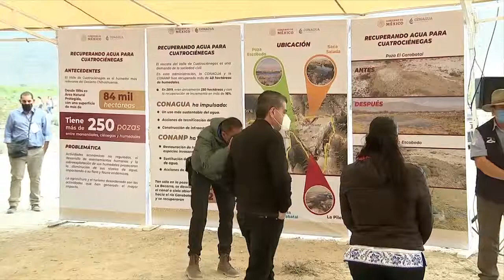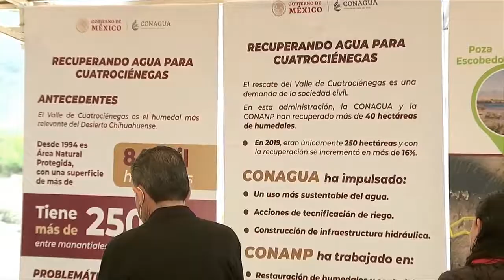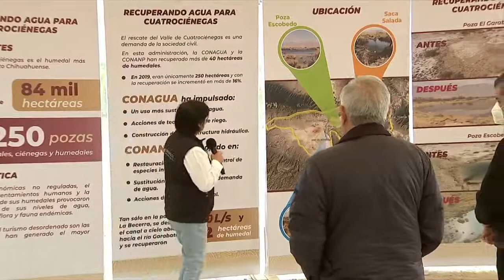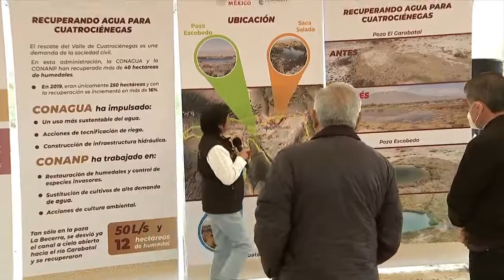Acciones de rescate y recuperación de agua para Cuatro Ciénegas